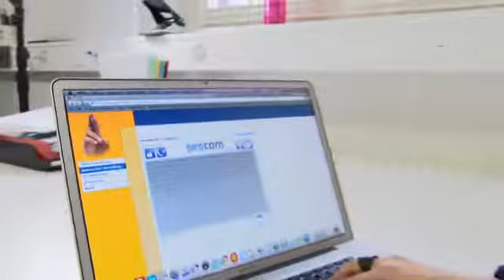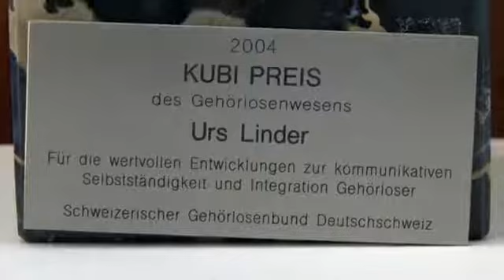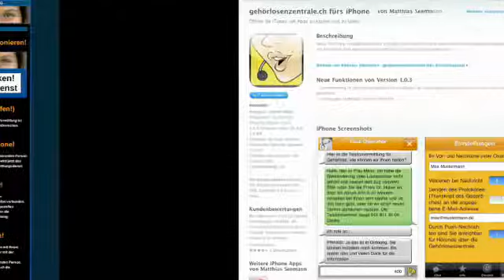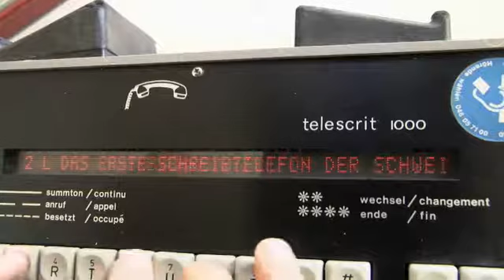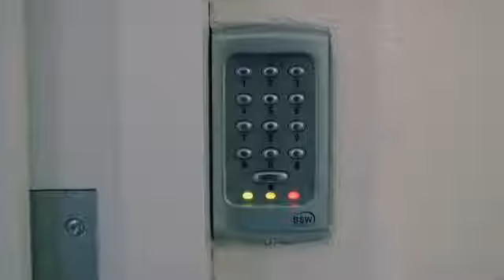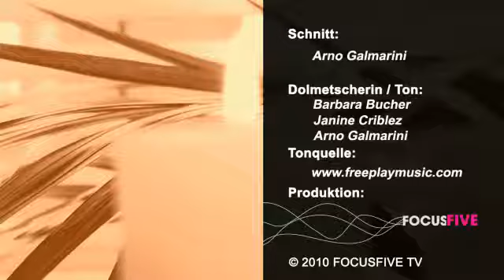FocusLIFE: Text-/Videovermittlung procom mit Urs Linder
9. Dez. 2010

Filmdauer: 23:26 min.
Untertitel: deutsch

Das Team von FOCUSFIVE hat PROCOM, die «Stiftung Kommunikationshilfen für Hörgeschädigte» in Wald besucht. Urs Linder, Lilly Bösch und Maja geben in Interviews interessante Auskünfte über die Geschichte der Procom, des Schreibtelefons und über die Textvermittlung, sowie über die Finanzierung dieser Dienstleistungen.
Im Zentrum steht jedoch das für 2011 geplante, neue Angebot: die Videovermittlung.